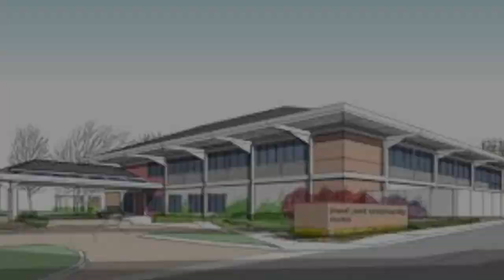60-Ton Whale BEGGED For Help! What This Diver Did Next Will Send Chills Down Your Spine..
60-Ton Whale BEGGED For Help! What This Diver Did Next Will Send Chills Down Your Spine..